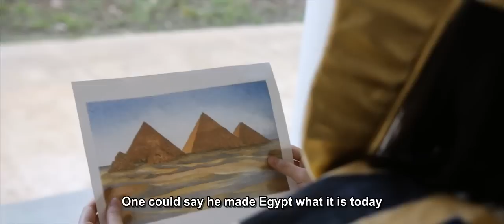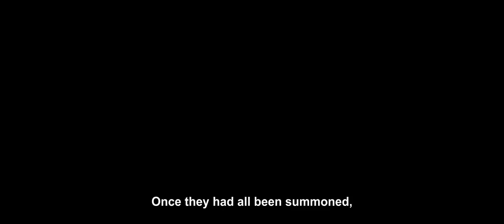ACSI Orientation 2015: Generation X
Long ago, there lived a civilisation now known only as the Ancients. Where they once stood and lived grew an empire built on the foundation of passion and values.

But this was eventually put out by darkness that spread over the world.

In the days that followed, anarchy reigned and the people of this earth strove only for themselves. Strife and destruction plagued this land, and wars broke out ever too often. What the Ancients had built were brought to the ground, with generations of history and culture ceasing to exist.

There were some who tried to turn things around, who tried to change the bleak future, who tried to bring order and peace to this planet that humanity had forsaken. They tried, again and again, countless times, but they all eventually fell to the corruption and evil of these savages - “humanity” was no more, and the world began to crumble.

In a small village that was almost secluded from all of the outside world, lived a group of children. Of unknown origin and heritage, they lived each day exploring their surroundings and living life like a pleasant game, with all worries thrown to the wind. These children were humans of great untapped potential and were untainted by the despair and evils of the outside. The Ancients were aware of these children, and recognised their potential to save the world, but they were running out of time. Their power was directly linked to the strength of the values that humanity had once held, but with the fervour of values diminishing, so too were their strengths. Their only hope was to pass on what little strengths and gifts they had left to these children, in the belief that they would one day vanquish the evil that plagued the world and restore peace. With their passing breath, the Ancients nurtured these children. Though they were neither as knowledgeable nor as powerful as the Ancients themselves, in them burned the desire to free humanity from the darkness.

Granted with special gifts, they roamed the then-dying earth, putting a stop to the destruction and wars with ancient relics. These allowed them to revive and protect the world that reeked of strife and despair. But when the children came to the final stand, they had to face Darkness itself. The battle waged on for days without end, with many falling and nearly all of them being corrupted by Darkness. When Darkness was finally defeated, it was not a joyous day. Many of the children had fallen and nearly all of the relics were destroyed in the process, with the few that were left having been blown to the four corners of the world.

At the end of it all, only three children remained, barely standing. They had defeated Darkness, but in that battle, something had stirred within them, and they knew that Darkness was not truly gone. They bickered for what seemed like years, over everything little thing that they could have a semblance of a dispute over, and eventually they parted ways. They established their own order and a system of values in great civilisations before they disappeared, never to be seen of or heard from again. It is said that only in times of great trouble, they would appear together to protect that which they had once protected, and to defeat Darkness once more. But no one had seen their eyes, eyes that had once experienced true Darkness. The eyes that would never again glisten as they once had in their youth.